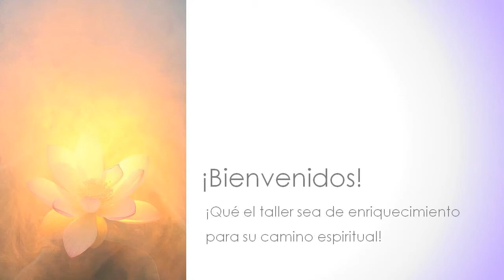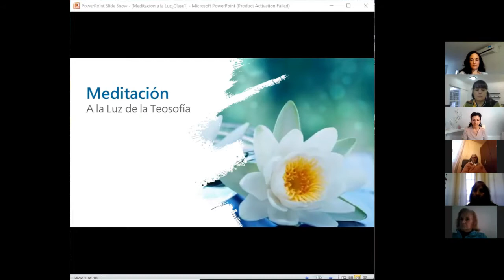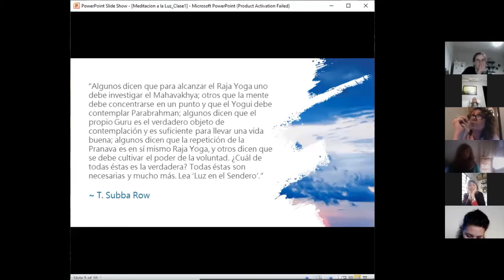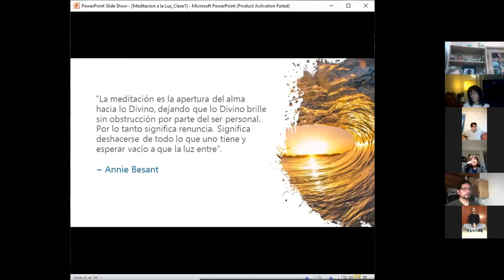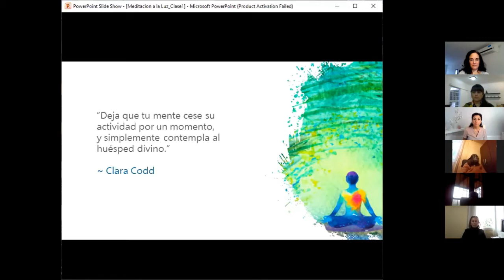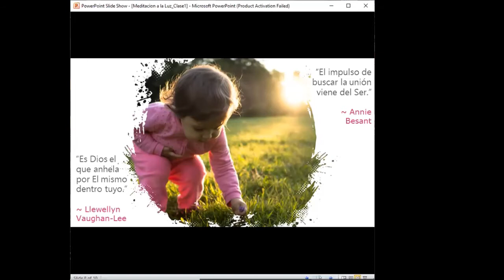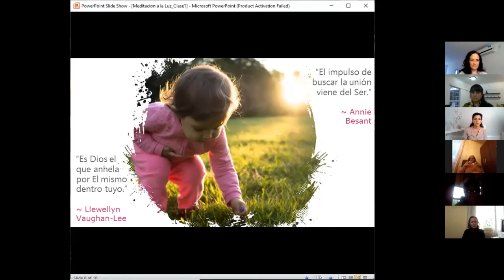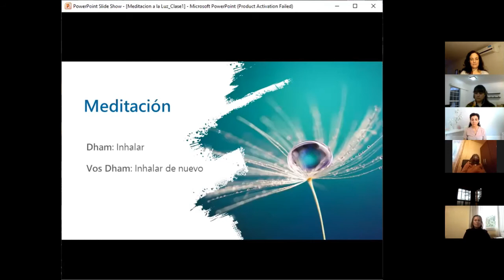Meditación a la Luz de la Teosofía - Juliana Cesano - 1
Taller "Meditación a la Luz de la Teosofía" a cargo de Juliana Cesano.
20/06/2020 Primer encuentro.